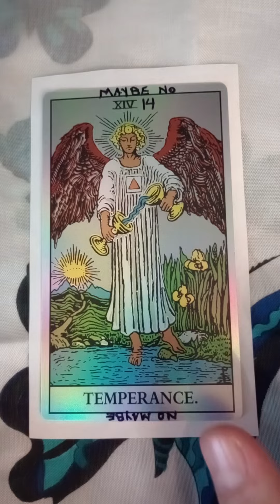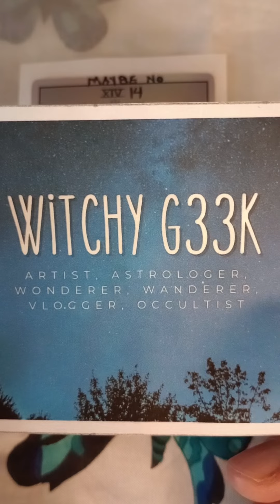14th Major Arcana Temperance = Abstinence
Uploaded - Sunday July 16th, 2023